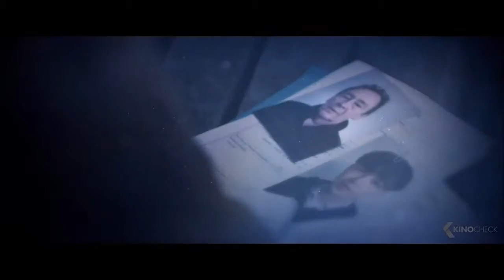¦¦HD¦¦ GHOST STORIES Trailer German Deutsch (2018)